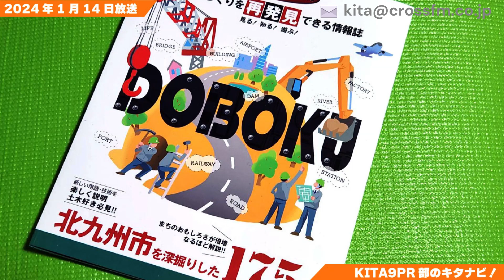【KITA9PR部のキタナビ！】北九州風景街道でとっておきの風景を探してみよう！（令和6年1月14日放送）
みなさんにもぜひゆっくり歩いてほしい“北九州風景街道”があることをご存知ですか？

地域や道路の魅力の再発見、再構築によって地域の活性化と美しい道づくりを目指す取り組みを「日本風景街道」と言います。
全国で145ルート、九州で15ルートが登録されているのですが、北九州市にも「北九州おもてなしの“ゆっくりかいどう”」として、江戸時代の街道の面影が残る木屋瀬・黒崎・小倉・大里を通る長崎街道や門司往還、大正ロマン漂う門司港レトロを中心にした、およそ40キロメートルのルートが登録されています。

「宿場町／城下町」、「宿場間の史跡・旧跡」、「近代化産業遺産」、「自然／風景」と区分けされているルートの見どころをゲストの方にお聞きします！

出　演：えりりん､とよちゃん､りの､じゅりか
ゲスト：北九州市道路計画課　中上 理央さん
北九州市役所しごと研究コーナー：北九州市保健福祉局東部生活衛生課　菅原 賢成さん

【市政ラジオ番組「KITA9PR部のキタナビ！」】
18歳から20代の学生・社会人メンバー「KITA9PR部」が、
北九州市の魅力を発掘、取材、発信するラジオ番組です！
◎放送局：CROSS FM（FM：北九州77.0MHz）
◎毎週日曜日　あさ10時～（60分間）
◎番組ホームページ
★番組へのメッセージもお待ちしております！

【KITA9PR部とは…】
「同世代にも北九州市の魅力をもっと知ってほしい」との思いで集まった、
18歳から20代の学生・社会人で構成するグループです。
リスナーに本市の魅力や市政情報を伝えようと番組づくりに奮闘しています！